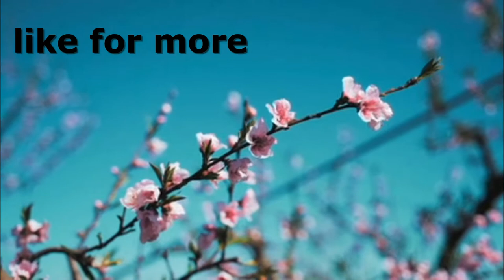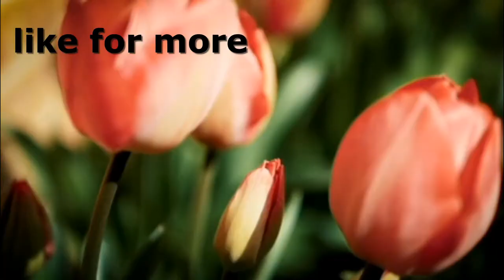BEAUTIFUL FLOWERS SHORT VIDEOS | RELAXATION MUSIC AND BASSED MUSIC | NON COPYRIGHT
Relaxing Meditation Music is the leader in Sleep Music, Relaxing Music, Study Music, Meditation Music (including Tibetan Music and Shamanic Music), Healing Music, Reiki Music, Zen Music, Spa and Massage Music, and Yoga Music.

Our music is popular for the following:

► Sleep Music:
HASII RELAXATION deep sleep music videos have been specifically composed to relax mind and body, and are suitable for babies, children, teens, and adults who need slow, beautiful, soft, soothing music to assist them to fall asleep, or to combat insomnia. See them as a form of sleep meditation or sleep hypnosis gently easing you into that wonderful relaxing world of healing sleep.

Whether you are a mother wanting to gently help your baby or toddler to fall asleep, a teenager wanting to slow and calm your racing mind, an executive lying awake stressed about work or a senior citizen battling with sleep insomnia, choosing one of Yellow Brick Cinema’s sleep music videos with their relaxing sounds will give you the deep sleep you need.

►Study & Focus Music:
HASII RELAXATION'S Study Music & Concentration Music is ideal background music to help you to study, concentrate, focus and work more effectively. We incorporate powerful Alpha Waves that naturally allow your mind to reach a state of focus, perfect for studying for that big test or exam.

►Relaxation, Meditation and Healing Music:
Our relaxing music is perfect for Deepak Chopra meditations, Buddhist meditation, Zen meditation, Mindfulness meditation and Eckhart Tolle meditation. This music is influenced by Japanese meditation music, Indian meditation music, Tibetan music and Shamanic music. Some benefits include cleansing the Chakra, opening the Third Eye and increasing Transcendental meditation skills. The work of Byron Katie, Sedona Method, Silva Method and the Secret highlights the fact that healing can occur through using the mind and being in the “now”. Healing Meditation can be practiced using this music for best results.

► Spa and Massage Music:
Our light instrumental music is useful after a long day of work to unwind and relax. The spa music, nature sounds, rain sounds, light piano, and easy listening instruments used in these tracks encourage ultimate relaxation. Yellow Brick Cinema’s music is great for massage therapy, and our music will help you relax your mind and body.

HASII RELAXATION  has a strong community on social media. We love to interact with our subscribers and fans, and appreciate your comments to help us improve our music channel.